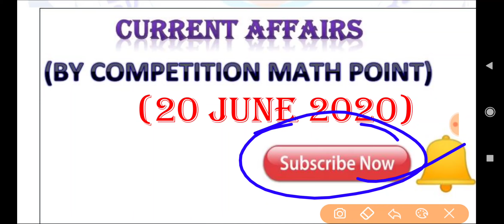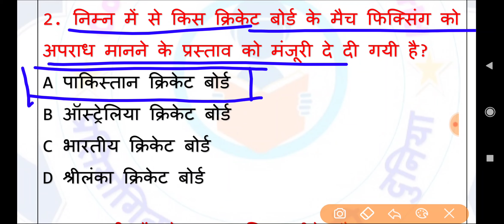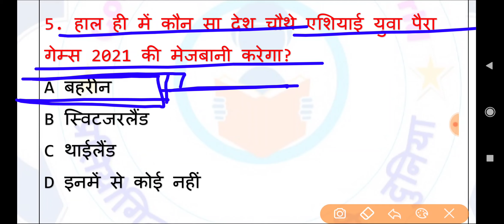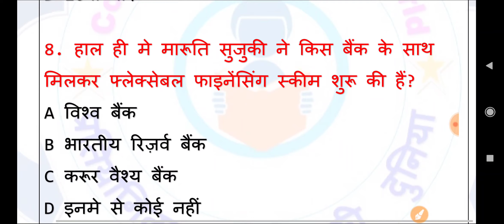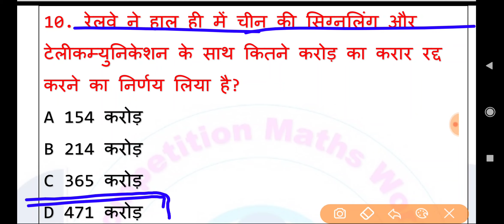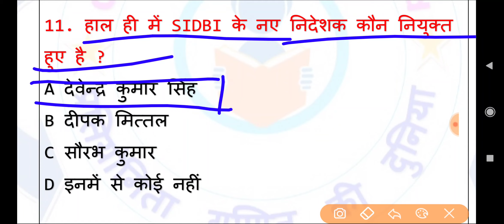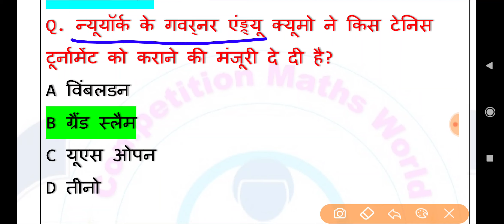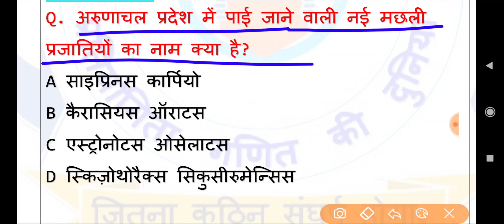20 June 2020 Current Affairs|Daily Current AffairS|| Current Affairs in Hindi 2020|Bank,Ssc,Railway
today current affairs unacademy,
today current affairs utkarsh classes,
today current affairs utkarsh classes jodhpur,
up current affairs today,